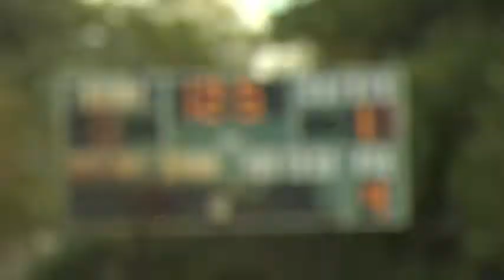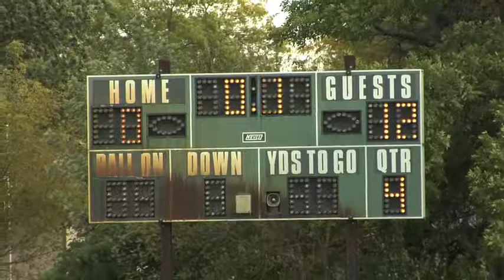Game 4 Brooklyn Center Sharks at Brooklyn Park Pirates 12-0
This game was the match up for the Championship this year.

4-0